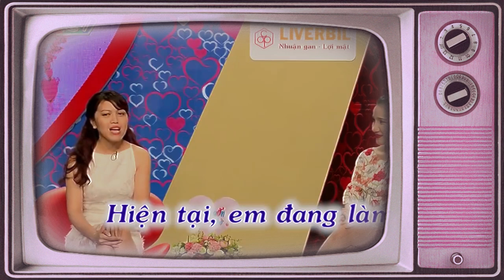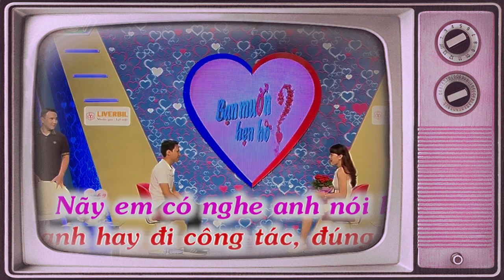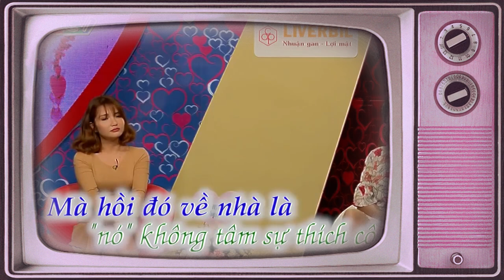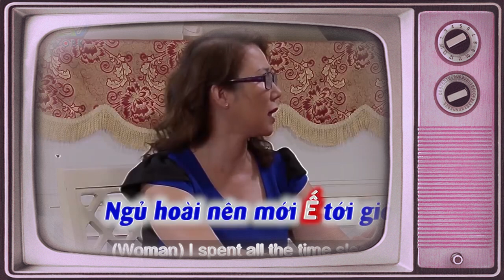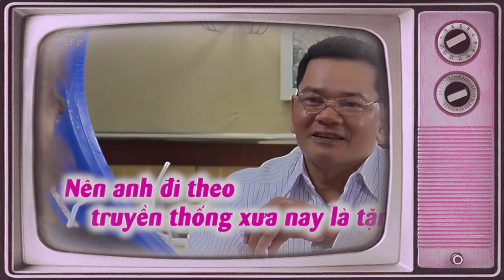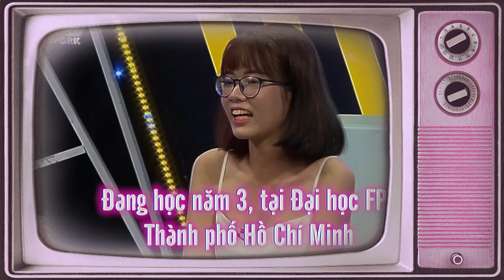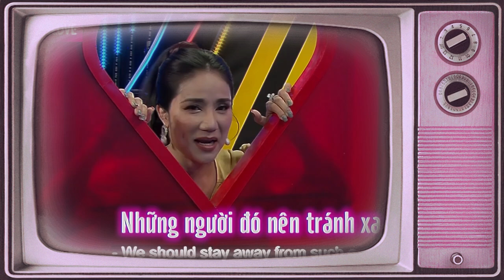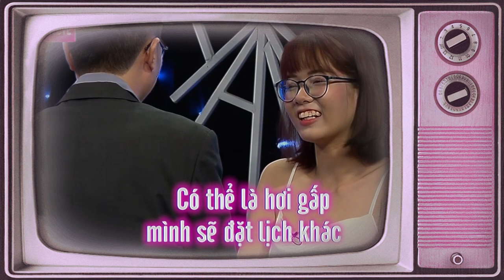Chàng Đến Hẹn Hò Hay Tấu Hài Vậy? Nói Chuyện Làm Nhà Gái Cười Không Ngớt Và Cái Kết Khi Bấm Chuông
69 Cách Yêu là trang cập nhật những chương trình hẹn hò, ghép đôi, mai mối hot nhất hiện nay BẠN MUỐN HẸN HÒ, HẸN ĂN TRƯA, VỢ CHỒNG SON, YÊU LÀ CƯỚI, MAI MỐI CÙNG NGƯỜI LẠ